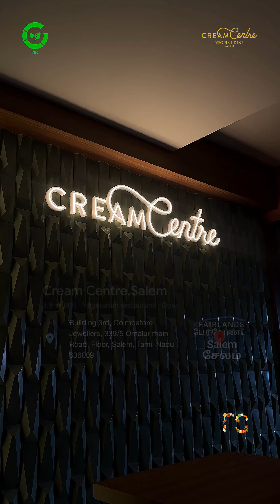Pasta la Sizzler Namma Salem la | Pure Veg | Fine Dine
Pasta la sizzler uh 😋😍

Onion Rings ₹220 ⭐️⭐️⭐️⭐️
Italian Baked Sizzler ₹549 ⭐️⭐️⭐️⭐️
Channa Bhatura ₹325 ⭐️⭐️⭐️
Dahi Batata Puri ₹159 ⭐️⭐️⭐️⭐️
Beans and Cheese Enchiladas ₹315 ⭐️⭐️⭐️
Strawberry Lime Lemonade ₹199 ⭐️⭐️⭐️⭐️
Paneer Chilli Bao ₹325 ⭐️⭐️⭐️⭐️⭐️
Asli Makhan Pav Bhaji ₹220⭐️⭐️⭐️⭐️
Choco Brownie ₹365 ⭐️⭐️⭐️⭐️
It’s must try premium spot For veg lovers